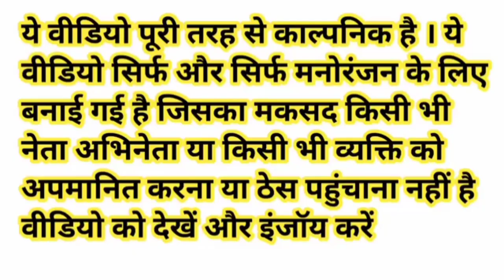मोदी जी योगी जी राहुल ईंट भट्टा पर आए अखिलेश से मिलने।डिंपल यादवने किया चाय बनाने से मनाmanish7728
मोदी जी योगी जी राहुल ईंट भट्टा पर आए अखिलेश से मिलने।डिंपल यादव ने किया चाय बनाने से मनाmanish7728

khesari lal yadav_new_song
funny_yaari2.0 Comedy video kaise banaye
Ashish music
Kalu comedy
Pooja dotasra
Puja dotasra
Sunil comedian
Sunil comedy
Rajasthani comedy
Miss you Rani
Marwadi comedy

Narendra Modi Akhilesh Yadav Rahul Gandhi Yogi Adityanath Dimple Yadav funny comedy video

Bhatta majdoor comedy video

Labour comedy video